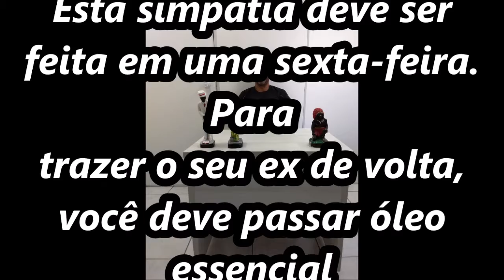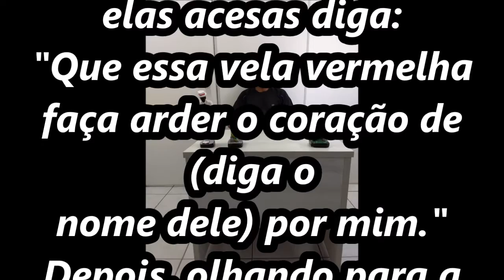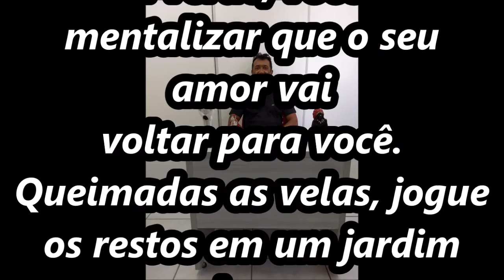AMARRAÇÃO AMOROSA PARA TRAZER O EX DE VOLTA